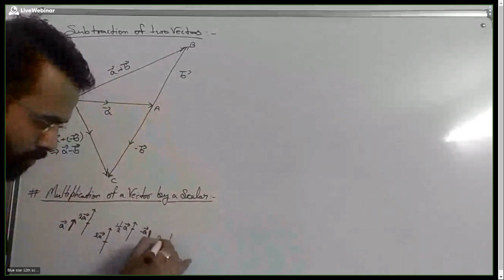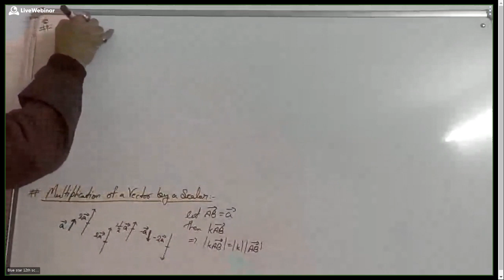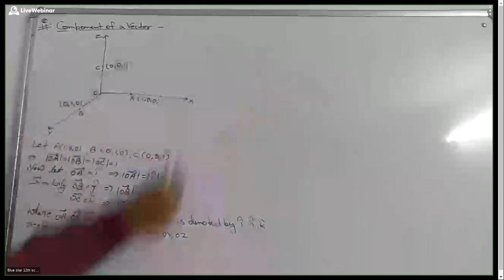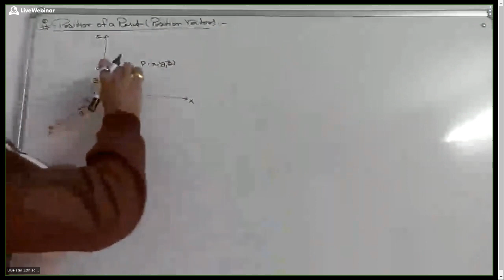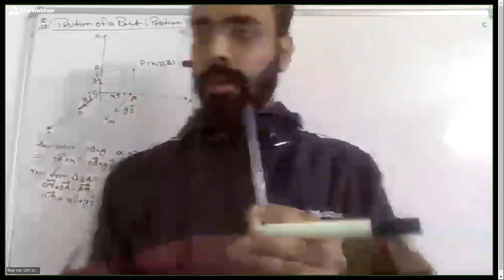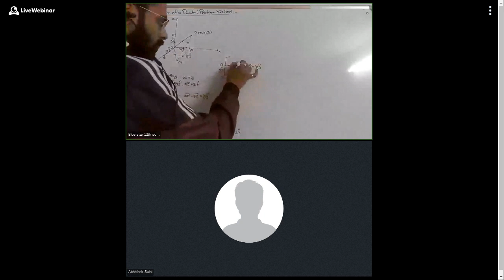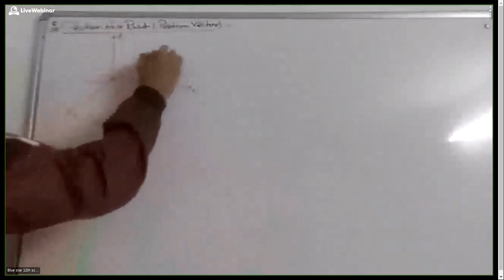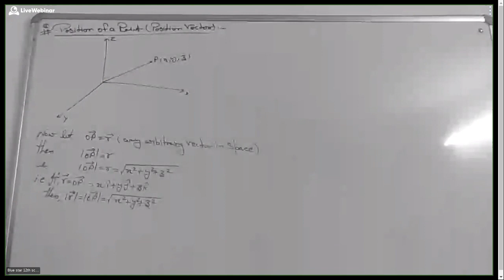12th sci and 6th - 426-901-620 - 01-01-2021 10:21 AM